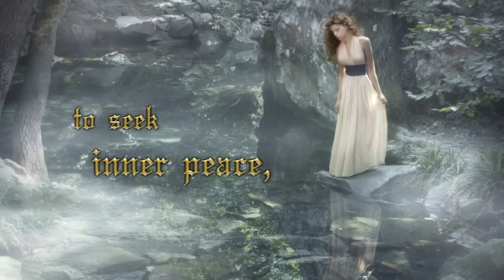Camelot Remembered by Janet Zibell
Devastated by Arthur’s death, Guinevere struggles to find wisdom and understanding. She begs Merlin to teach her as he once taught Arthur. Together they explore their memories of Camelot, the complexities of love, the darkness of thwarted ambition and the true meaning of The Holy Grail.

Camelot Remembered is more than the story behind the legend of King Arthur - it is an exploration of soul and spirit. An exploration of our humanity and the eternal quest for our divinity.